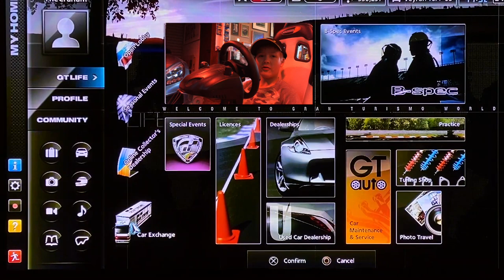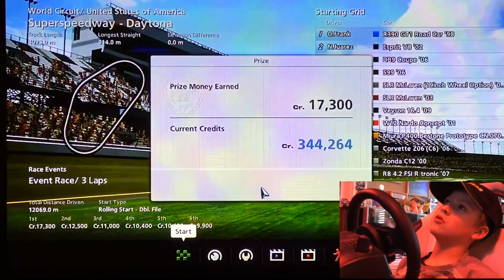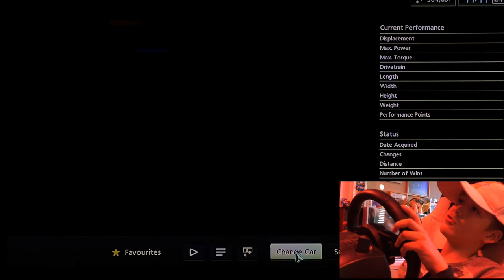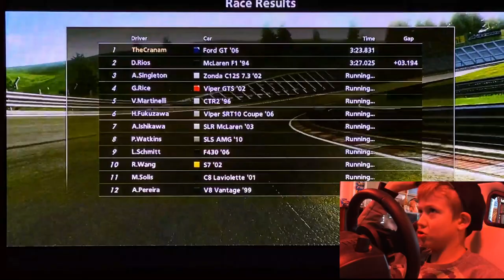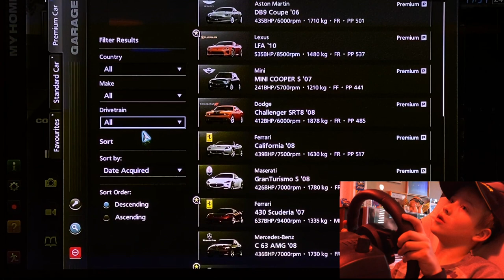LET's PLAY, Gran Turismo on PS4 💚 JACK's WORLD of SPEED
Gran_Turismo Racing at Daytona Superspeedway and Monza Race Track with various supercars like Bugatti Veyron & Ferrari Enzo on PS3, PS4,
Wanna see more Children Jeeps, Tractors and Tanks:

@PETE RUPPERT TOY UNIVERSE - videos for Children
GODwantsSPEED!